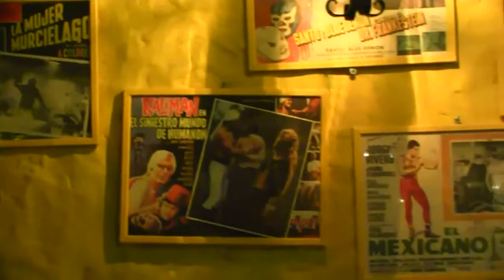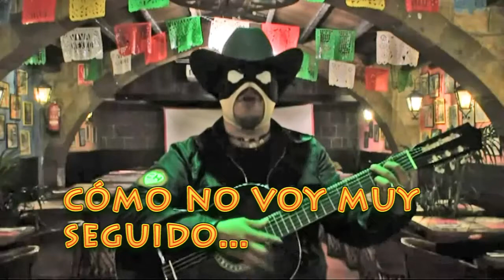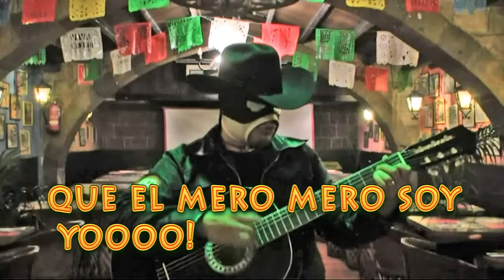RLL- EL ULTIMO CHINGON, DESAFÍO ABIERTO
EL MERO MERO, HACE UN DESAFÍO ABIERTO PARA EL EVENTO SUPERVIVENCIA